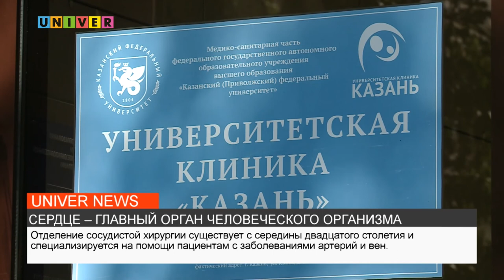СЕРДЦЕ – ГЛАВНЫЙ ОРГАН ЧЕЛОВЕЧЕСКОГО ОРГАНИЗМА